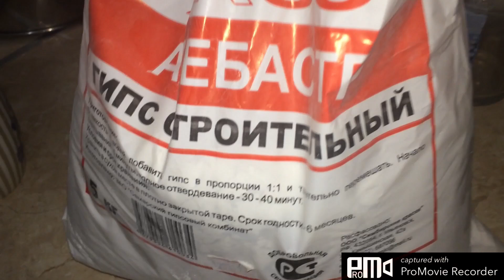Идеальная форма для заливки декор.кирпича.Сразу много и дешево!)